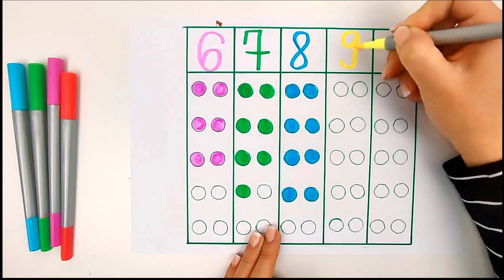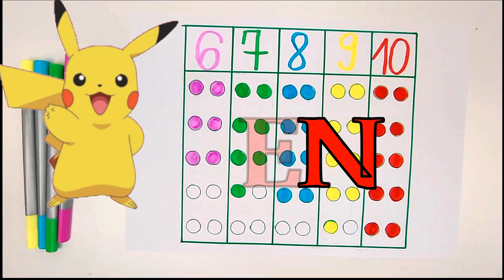Lear numbers 5 to 10 with Peppa Minions and others. Colorful balls. Maths for kids